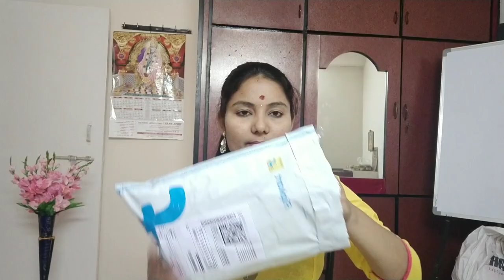kurti haul/flipkart kurtis starting from 200/anarkali/kurtistryonhaul2019//indianshoppingandvlogging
kurti haul/flipkart kurtis below 200/anarkali kurtis haul/kurtistryonhaul2019//indianshoppingandvlogging//
KURTI HAUL/MAXI DRESS HAUL/ANARKALI KURTIS try on HAUL/FLIPKART KURTI HAUL/MYNTRA/JABONG/AMAZON HAUL 2019//

kurti link:

1.Poshak Women's Paisley Anarkali Kurta  (Black)

MYNTRA KURTI UNDER RS.500|MYNTRA KURTI TRY ON HAUL|FLIPKART KURTA HAUL|MYNTRA KURTA PALAZZO HAUL IN TELUGU//

*New* Flipkart Kurti Haul 2019 | Latest Kurti for college/daily/office Wear | Starting at Rs 200 HAUL IN TELUGU//

Flipkart 2019 latest kurti haul Under 1000/new Kurtis from flipkart IN TELUGU

Flipkart Kurti Haul under 500 Affordable Kurti HauL

FLIPKART UNDER 1000 KURTA HAUL | indian shopping and vlogging//

FLIPKART KURTI UNDER RS. 300 - FOR DAILY /COLLEGE WEAR budgethaul in telugu

Must Buy Kurtis Haul with in 500/- || Affordable & Trendy 2019 || TredingVideo in telugu

Flipkart Kurti / Anarkali Shopping Haul | Flipkart Ethnic Shopping Haul | indian shopping and vlogging//

Note:

this video general purpose only.do not consider professional video..
this channel not responsible for any harms or side affects.

please dont expect professional videos from me.

NOTE:

hi friends my channel name indian shopping and vlogging

always welcome to your valuable suggestions and well wishing comments.

please dont comment any absuing words or terminogly.if any person doing like that immediately will reported.

my gear:

my shooting mobile: vivo v11 pro

images and videos will capture with vivo v11 pro

copyrights:

in this channel images and videos everything is mine(indian shopping and vlogging).

any products and items used in video everything is purchased by me or my husband money.

please dont use any photos and videos without taking my permission.

take care
bye..

This channel doesn't take any responsibility for any harm, side effects, illness or any health or skin care problems caused due to the use of our content.

All the content published on this channel is our own creative work and is protected under copyright law and in case you need to use our content for any purpose, Please write to us on

ALL THE PRODUCTS SHOWN IN THIS VIDEO ARE PURCHASED BY ME, AND GAVE MY HONEST OPINIONS.

I AM NOT FORCING ANYONE TO PURCHASE THEM COMPULSORILY.